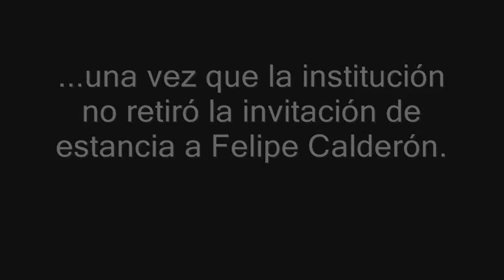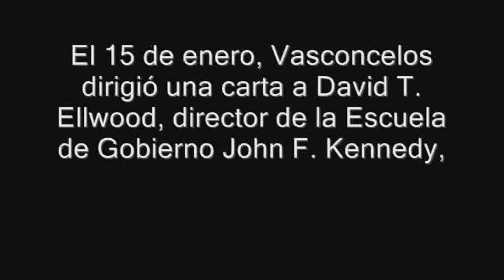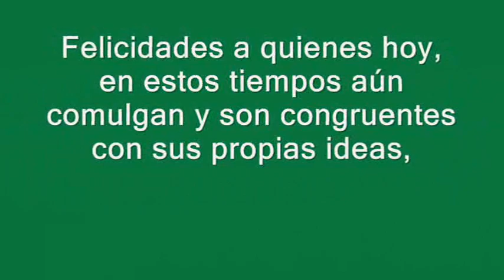Vasconcelos regresa su título a Harvard en repudio a la estancia de Calderón